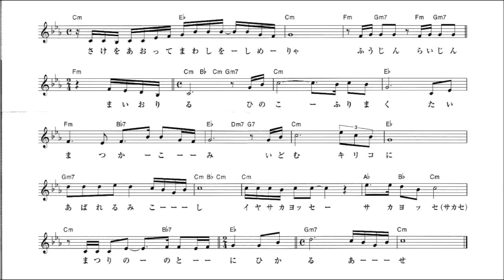能登の灯祭り（歌唱：みやま健二）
発売日　2018/08/29
作詞　みたび恵
作曲　西つよし
編曲　伊戸のりお
歌唱　みやま健二